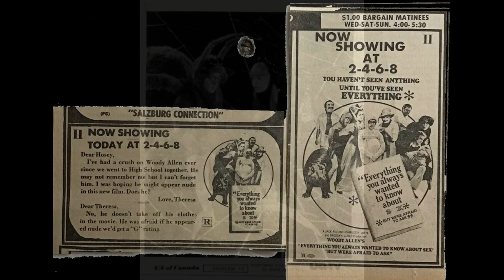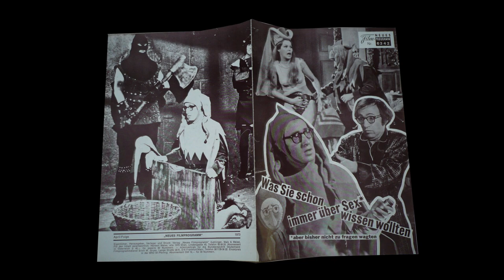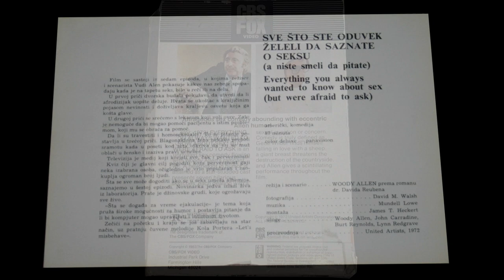Mundell Lowe – The Fool and The Queen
from:
Marvin Hamlisch, Mundell Lowe – Bananas / Everything You Always Wanted To Know About Sex / Sleeper
the film:
Everything You Always Wanted to Know About Sex (1972, Woody Allen)